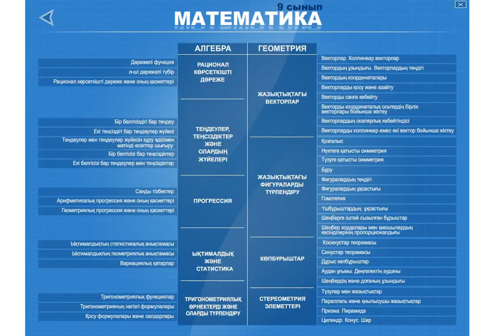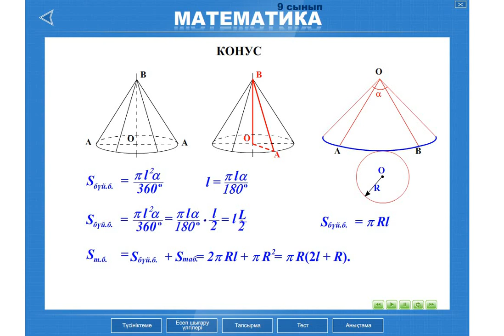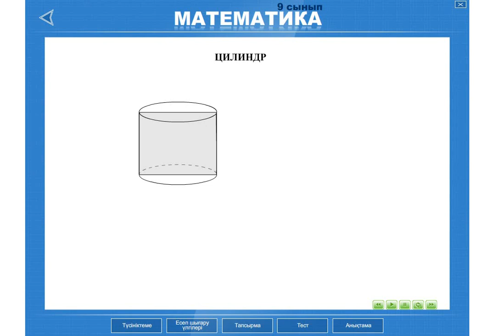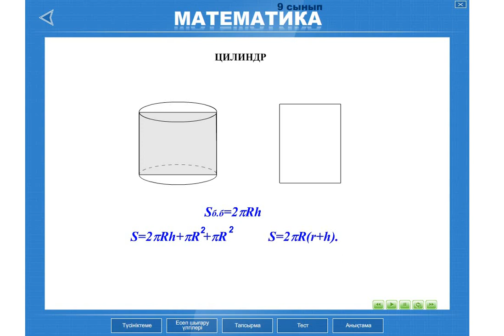КОНУС. ШАР. ЦИЛИНДР / ГЕОМЕТРИЯ /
Геометрия 9-сынып. КОНУС. ШАР. ЦИЛИНДР формулалары